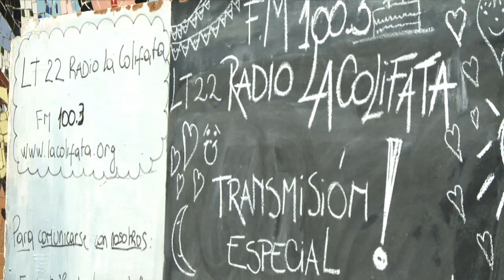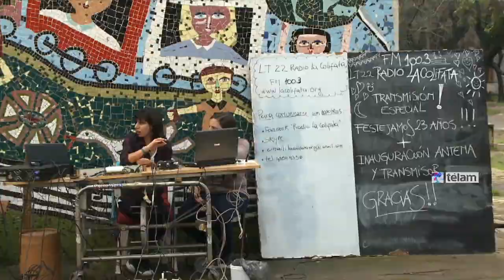Nuevos equipos con fondos estatales para La Colifata, la radio de los pacientes del hospital Borda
Con nueva antena y renovados equipamientos de transmisión obtenidos con fondos estatales, radio La Colifata, que transmite desde hace 23 años desde el hospital porteño Neuropsiquiátrico José T. Borda, festejó otro año al aire, con nuevos proyectos de inclusión.

Las sillas en círculo, el micrófono de mano en mano dando voz a los miembros de la comunidad del Borda, los mensajes de los oyentes y la música que inundó el patio del hospital, fueron el escenario de la transmisión especial de la emisora que hoy inauguró nuevos equipos.

El psicólogo Alfredo Olivera, creador y director de la radio, mostró a quienes participaron de la fiesta colifata, la nueva antena comprada con un subsidio estatal.

"Hoy tenemos una antena y un transmisor que potencia en 20 veces el que teníamos; tenemos más alcance, programación musical, con artística y microprogramas, y gradualmente vamos a ir incluyendo espacios en vivo", contó a Télam el profesional.

La radio comenzó a transmitir en 1991, siendo la primera en el mundo en hacerlo desde un psiquiátrico, con la conducción de internos y ex internos del Borda, en el marco de una experiencia de comunicación terapéutica para generar vínculos entre los usuarios y el mundo exterior.

La ampliación del proyecto radial fortalece la tradicional transmisión de los sábados a la tarde desde el hospital, donde los protagonistas son las personas internadas en el Borda, a lo que sumarán transmisiones móviles y un estudio radial extra hospitalario.

"Queremos construir un estudio fuera del hospital para las personas que salieron de la psiquiatría y no tienen interés en volver, un espacio donde puedan encontrarse con otros actores de la comunidad", explicó el psicólogo.

Fernando es uno de los que no quiere volver. Estuvo un año internado y logró "volver a tener la palabra gracias a la radio", mientras se ocupa de vender remeras, películas, audios y libros sobre La Colifacta, que también pueden conseguirse por internet y que sirven para sustentar el emprendimiento.

Personas internadas, ex internos, psiquiatras, acompañantes terapéuticos, familiares, público y funcionarios se sumaron a la rueda radial.

Martín Sabbatella, titular de la Autoridad Federal de Servicios de Comunicación Audiovisual (Afsca) compartió la emisión especial de la radio, que "recibió subsidio estatal en el marco de dos leyes, la de Servicios Comunicación Audiovisual y la de Salud Mental", señaló.

"La primera, porque busca que estén todas la voces, y la segunda, que se genera en el proceso transformador e inclusivo de Néstor y Cristina Kirchner", agregó el funcionario.

Olivera también destacó que ambas legislaciones "brinden un sostén jurídico que es el resultado de la labor de muchos actores sociales que insistimos en la necesidad de crear dispositivos de atención en la comunidad, que eviten internaciones y sobre todo que ayuden a sostener las condiciones de alta".

La experiencia colifata se replica en FM Desate de las internas del neuropsiquiátrico porteño Braulio Moyano, en Radio Los Inestables de Córdoba, y en experiencias similares en Suecia, España, Italia, Polonia y Francia, donde Olivera está trabajando y llevando la experiencia de la radio argentina.

A través de la página de Facebook de La Colifata llegaron saludos de distintos lugares del mundo, los que eran compartidos con la audiencia por uno de los conductores de mayor edad, que con una tablet en mano, invitaba a participar de la emisión festiva.

"Esta es una historia de inclusión, de compromiso con los usuarios que marcó una tendencia para abrir las puertas de los institutos de internación", resaltó Sabbatella.

Leonardo Gorbacz, autor de la Ley Nacional de Salud Mental y Gustavo López, subsecretario general de la Presidencia también participaron del encuentro en el Borda.

La Colifata recibió la subvención para equipamientos para radios comunitarias a través del Fondo de Fomento Concursable para Medios de Comunicación Audiovisual (Fomeca).

"Impactamos en salud mental porque nos jugamos en lo social, porque salimos de los circuitos tradicionales de la salud mental, para producir salud mental", reflexionó Olivera.